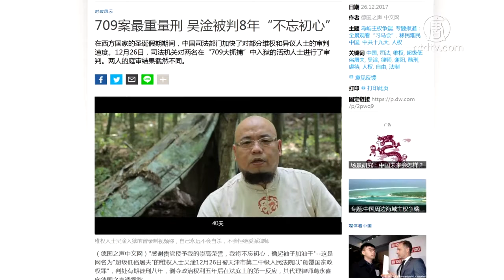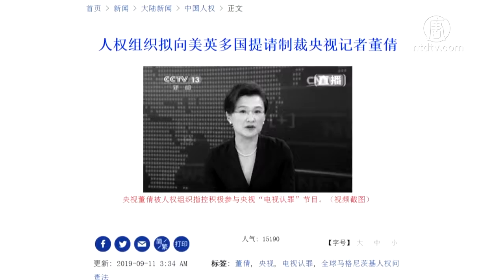人权组织申请制裁央视女记者董倩【中国禁闻】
【新唐人北京时间2019年09月16日讯】中共央视记者董倩被指控涉嫌与中共警方和国保人员合作，在「709大抓捕」中最少为5名维权人士录制强制「电视认罪」视频并广为传播，严重侵犯人权。国际人权组织「保护卫士」正在准备向美国、英国等国家申请制裁。

据「自由亚洲电台」报导, 国际人权组织「保护卫士」正在准备向美、英等国申请，依据《全球马格尼茨基人权问责法》对中共央视记者董倩提出制裁。

董倩被指控在「709大抓捕」案中，与中共警方和国保合作，至少录制5名维权人士「强制电视认罪」的视频，并加以传播，严重侵犯人权。

山东维权律师 祝圣武：「（人权问责法）它的象征意义是非常巨大。它等于是向全世界宣示，告诉全世界这个人是一个人权恶棍。」

在董倩采访的五名维权人士中，2015年被捕的吴淦, 曾被戴着黑头套带到她面前接受采访。

董倩和央视团队当时试图为吴淦录制「认罪视频」，但遭到吴淦拒绝。2017年，吴淦通过律师发表《致董倩公开信》，要求她出庭作证。并指出央视是愚民工具，是万恶的帮凶。

「保护卫士」指出，董倩在电视认罪节目中是中心人物。她并不仅仅是录制这些视频的记者之一，而是发挥着积极的协调作用。

祝圣武：「『电视认罪』无论在中国或是在国外，都是臭名昭著。虽然共产党自己培养的网络打手，发个帖子说：『你看这个人电视认罪了，他就是个坏蛋。』但实际上，老百姓并不认同。因为大家都知道这个政权，是一个公认的倒退的时代。」

山东维权律师祝圣武认为，中共这70年的历史，就是一部犯罪史。而「电视认罪」是沿袭文革时代「游街示众」继续羞辱受害人的产物。

「保护卫士」负责人之一的瑞典人彼得·达林（Peter Dahlin）2016年1月曾在中国被以涉嫌「危害国家安全罪」拘留、扣押23天，一度在央视节目上「认罪」，后来被驱逐出境。他表示，申请制裁的文件将提交给美国、英国、加拿大、爱沙尼亚、拉脱维亚、立陶宛和直布罗陀等7个国家和地区，如果获得批准，董倩将被禁止入境并冻结在当地的财产。

大陆法学博士张杰认为，「保护卫士」的这个举动，不仅是对董倩和央视的制裁, 同时也会震慑其他作恶的中共官员。

大陆法学博士 张杰：「一些作恶的中共官员或一些人士，因为会受到法律的制裁，会对他们产生震慑。因为有很多高官的财产或者他们的子女、家属都在西方国家。」

「保护卫士」在2018年6月的一份报告中要求中共当局立即终止「电视认罪」的做法，同时呼吁国际社会向中共施压，惩罚播出「电视认罪」视频的媒体。因为受害者在录制视频前，往往没有会见律师的机会。警方为了强迫受害者认罪，甚至采用威胁、酷刑和制造恐怖气氛等方式。

张杰：「我们希望尽快落实。同时也要不仅对董倩，也对中共这个体制，这种官员。包括中共的高官，都应该纳入国际社会（制裁），并且我也希望将来联合国能够在这一方面有所作为。」

张杰强调，在中国即将进入社会变局的关键时刻，如果每一个人都保持独立的思想，在自己能力范围内去抵制中共。那么这个集权政体将很快地分崩瓦解。这是「保护卫士」要达到的目的，也是《马格尼茨基法案》所产生的作用。

「保护卫士」非政府组织成立于2016年，致力于在亚洲一些人权环境最恶劣的国家从事和支持人权活动。

彼得·达林披露说，申请制裁董倩的文件将在中共建政七十周年纪念日前夕正式向外公布。

采访/陈汉 编辑/李鸣 后制/葛雷